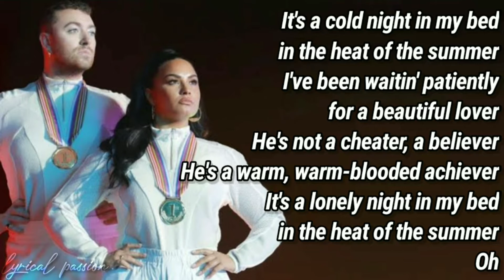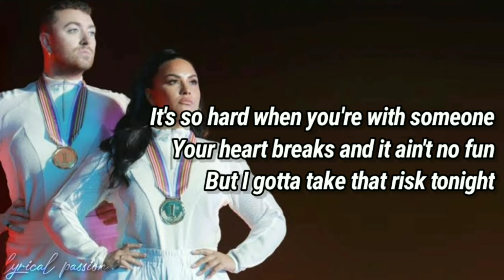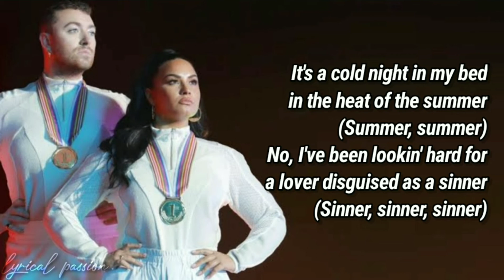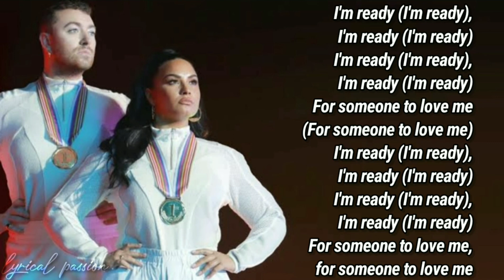Sam Smith, Demi Lovato - I'm Ready (lyrics)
I'm Ready by Sam Smith and Demi Lovato

2020.